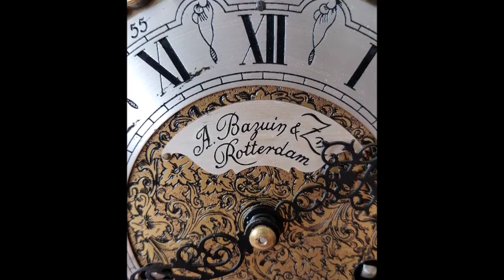Large Dutch 1974 Vintage Walnut 8 Day Bracket/Mantel Clock, Moon Dial